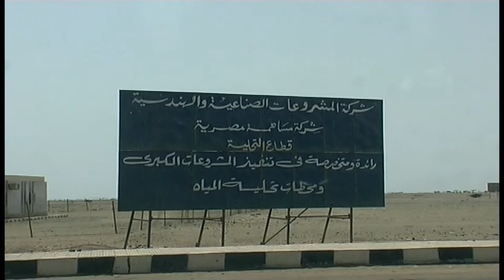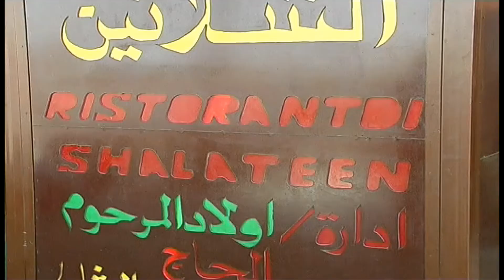Egitto-Shalateen e il mercato dei dromedari.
Al confine con il Sudan,a Shalateen,villaggio fatto di poche costruzioni in muratura e di tante baracche di legno e lamiere,si svolge giornalmente il mercato dei dromedari provenienti dal vicino Sudan e destinati alla zona del Cairo. Uno spettacolo sui generis,che lascia però perplessi dinanzi al trattamento riservato agli animali.